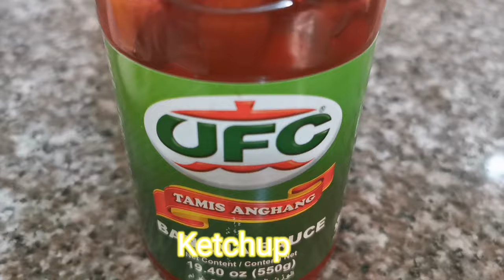Buffalo Chicken Wings Ala Phaw. VLOG# 9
Ingridients:

Chicken wings
Garlic, Chilli powder, black pepper, Fish sauce, flour

Buffalo sauce...
Butter, Ketchup, Black Pepper, Chilli powder, Sugar, Hot Sauce